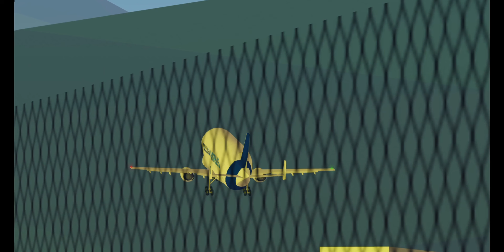PTFS Greater Rockford Planespotting!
CREATOR INFORMATION:
Hi, I'm Desto and I run the PTFS Vulcan To The Sky Trust and in real life I work on the Avro Vulcan XJ823 doing some Maintenance work on her and what not!!

If there are any questions please ask in the comments or message fishkake101 on Discord.